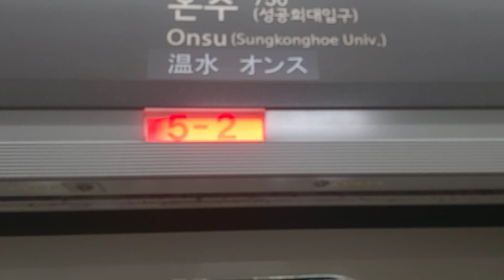서울교통공사 7호선 석남행 열차 온수역 발차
DAWONSYS(KEC기반)IGBT VVVF